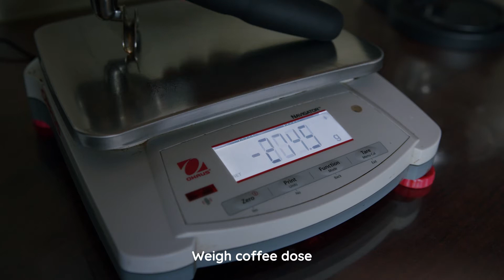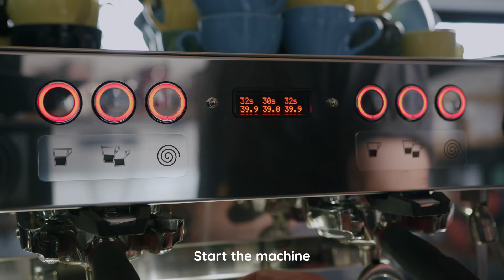How to Make the Perfect Espresso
Brewing the perfect cup of coffee is an individual experience, but we believe that it's only a few steps away.

In this real-time video, we show you the exact steps needed to make the perfect espresso. Whether you're entertaining friends and family or spending the day at home, our coffee is sure to be a crowd pleaser.